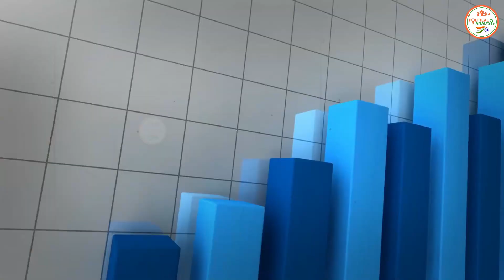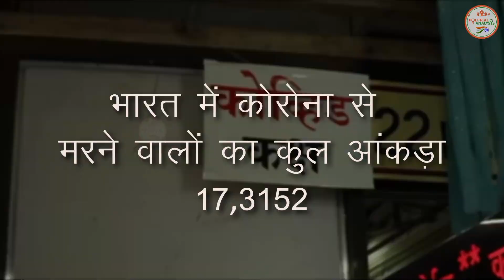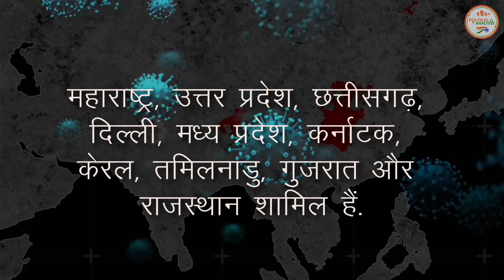Corona Update : कोरोना संक्रमण ने बढाई चिंता, पिछले 24 घंटो में सामने आए इतने मामले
The Political Analsysi : - Corona Update : कोरोना संक्रमण ने बढाई चिंता, पिछले 24 घंटो में सामने आए इतने मामले